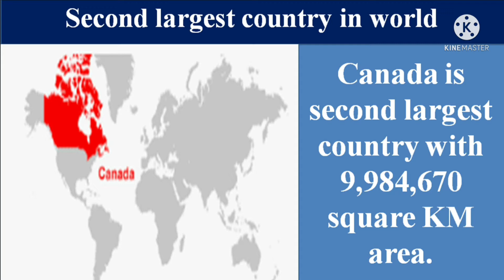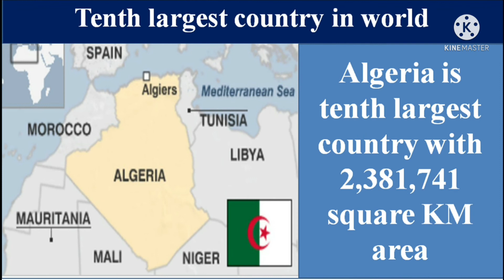Biggest countries in World | Largest country in world | Countries ranked by largest land area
प्रिय व्यूअर्स,
This video showing the top 10 largest countries in the world with area in square KM.| क्षेत्रफल के अनुसार विश्व के 10 सबसे बड़े देशों की सूची.